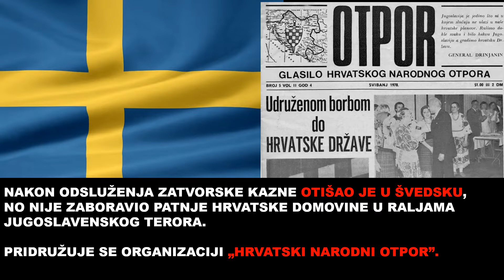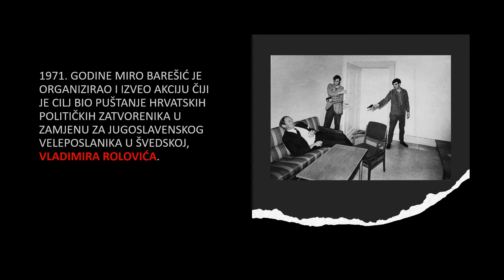TKO JE BIO MIRO BAREŠIĆ I TKO GA JE UBIO?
MIRO BAREŠIĆ  - BORAC ZA HRVATSKU DRŽAVU

MIRO BAREŠIĆ JE ROĐEN I ODRASTAO U ŠIBENIKU.
ODBIO JE SLUŽITI VOJNI ROK U JNA VIDJEVŠI DA SU HRVATIMA U JUGOSLAVIJI UGROŽENA PRAVA.
ZBOG ODBIJANJA SLUŽENJA JNA OSUĐEN JE NA 6 MJESECI ZLOGLASNOG JUGOSLAVENSKOG GOLOG OTOKA.
NAKON ODSLUŽENJA ZATVORSKE KAZNE OTIŠAO JE U ŠVEDSKU,
NO NIJE ZABORAVIO PATNJE HRVATSKE DOMOVINE U RALJAMA JUGOSLAVENSKOG TERORA.

PRIDRUŽUJE SE ORGANIZACIJI „HRVATSKI NARODNI OTPOR”.
VLADIMIR ROLOVIĆ JE BIO „OFICIR” ZLOGLASNE OZNA-E I ZAPOVJEDNIK GOLOG OTOKA, PRIČUVNI GENERAL-MAJOR JNA. KAO TAKAV POSTAJE JUGOSLAVENSKI VELEPOSLANIK U ŠVEDSKOJ.
1971. GODINE MIRO BAREŠIĆ JE ORGANIZIRAO I IZVEO AKCIJU ČIJI JE CILJ BIO PUŠTANJE HRVATSKIH POLITIČKIH ZATVORENIKA U ZAMJENU ZA JUGOSLAVENSKOG VELEPOSLANIKA U ŠVEDSKOJ, VLADIMIRA ROLOVIĆA.
NAKON ŠTO GA JE BAREŠIĆ POZVAO NA PREDAJU, ROLOVIĆ JE IZVUKAO PIŠTOLJ I PUCAO. POLICIJSKA REKONSTRUKCIJA DOGAĐAJA JE DOKAZALA DA JE ROLOVIĆ PUCAO PRVI, ALI JE U PUCNJAVI TEŠKO RANJEN. UMRO JE NAKON 8 DANA.
Hrvatski emigranti Tomislav Rebrina, Rudolf Prskalo i Nikola Lisac, prvi put u švedskoj povijesti oteli su zrakoplov s 96 putnika tražeći zauzvrat puštanje na slobodu Barešića i ostalih zatvorenika zbog akcija u jugoslavenskim veleposlanstvima.

Nije bilo žrtava, a Miro Barešić i njegovi suborci pušteni su u Španjolsku.
U Španjolskoj su otmičari zrakoplova osuđeni na 12 godina zatvora. Kasnije su pomilovani.

Miro Barešić služio je zatvorsku kaznu u Španjolskoj 18 mjeseci.

Dogovorom španjolskih i paragvajskih vlasti, odlazi u Paragvaj.
NAKON IZBIJANJA DOMOVINSKOG RATA VRATIO SE U HRVATSKU. PRIDRUŽIO SE ZBORU NARODNE GARDE.

U JEDNOJ OD PRVIH AKCIJA NA PODRUČJU MIRANJA DONJIH KRAJ BENKOVCA POGIBA POD NERAZJAŠNJENIM OKOLNOSTIMA.

STOJI LI IZA MIRINE SMRTI UDBA?

Hrvatska Domovinski rat UDBA Emigracija borba Jugoslavija Rolović
Barešić ZNG